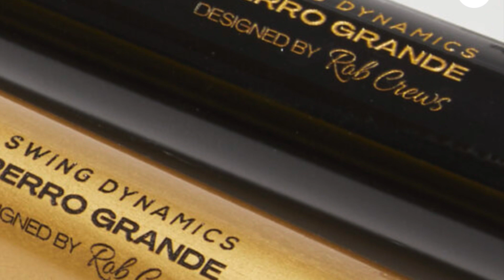Transcending Sport - Episode 67: Brentt Eads joins Rob Crews to discuss his new project & more.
Ever wonder who Brentt Eads really is? Well in this episode of the Rob Crews Podcast, Brentt Eads goes deep into his WHY, his love for the game of fastpitch softball and the launch of his new beand,  Line Drive Media.

Rob and Brentt also share their perspectives on some softball history, the state of USA Softball, Pro Softball and what we softball can learn from women's college basketball and marketing.